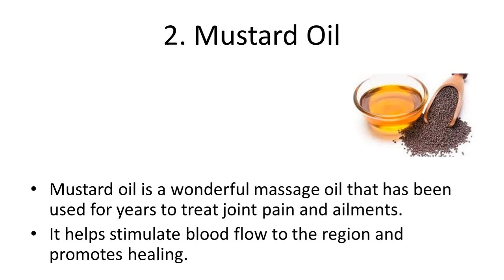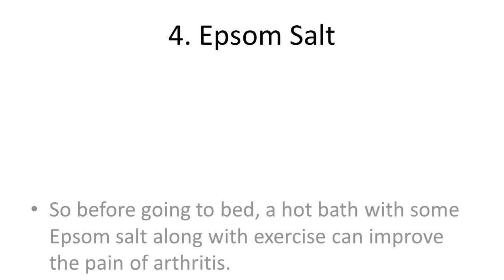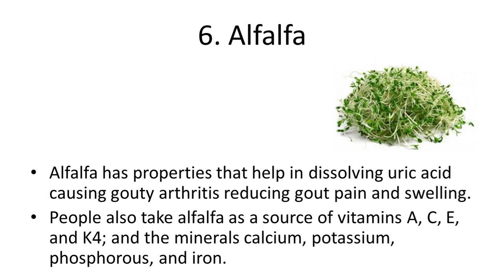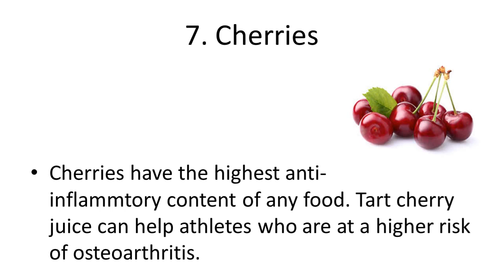7 Home Remedies for Arthritis Joint Pain natural remedies for arthritis in han